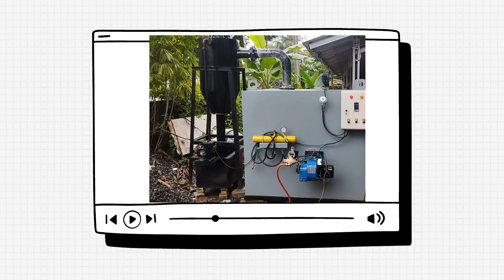Incinerator Sampah Medis Kapasitas 100kg Dilengkapi Scrubber Mesin Pembakar Sampah Medis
Diproduksi Di bogor
Mesin pembakar sampah Medis
Incinerator sampah medis kapasitas 100kg
Menggunakan Burner